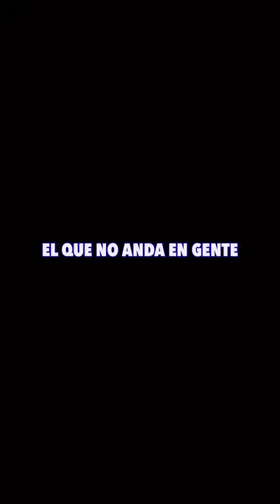TIPOS DE DELIVERY BY: CARLOS MONTESQUIEU